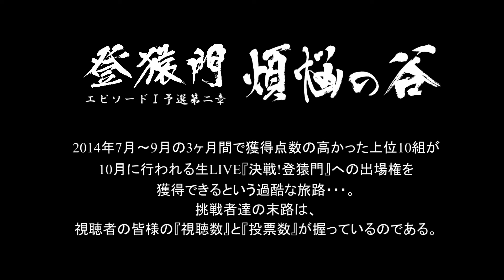【お笑い】 ジャッカス【ソーレアリア】登猿門 予選第二章『煩悩の谷』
YOUTUBEは『視聴数』×1ポイントです♪

パセラ・バリアングループがお届けする若手芸人応援プロジェクト『登猿門』。今回は予選第二章『煩悩の谷』の模様を配信!!
『登猿門』は、視聴者の皆様の『視聴数』と『審査投票』で芸人達が勝ち進んでいくバトルシュミレーションです。